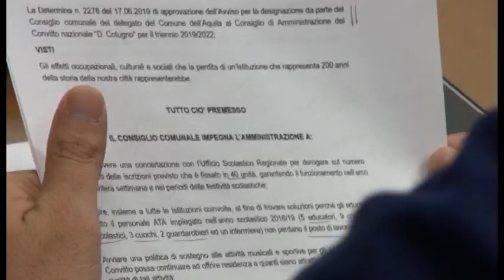L'Aquila. Il Miur deciderà sulla sopravvivenza del convitto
Sarà il ministro Bussetti a decidere sulla sopravvivenza del Convitto all'Aquila. Il capogruppo in consiglio porta a lui la richiesta di deroga per il prossimo anno. Non ci sono abbastanza iscritti ma la rettrice Ottaviano getta l'ombra di speculazioni sulla struttura ancora non ricostruita del convitto nazionale.